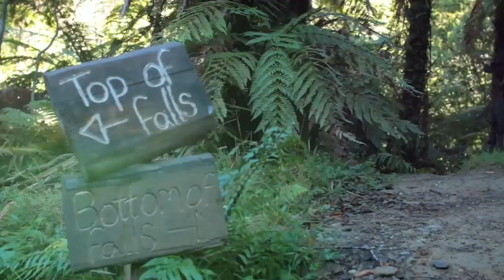Blue Duck Station - A Place to Stray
Stray New Zealand Travel Destination: Blue Duck Station, Central North Island, New Zealand.

Welcome to Blue Duck Station, Whakahoro, hidden away in the remote landscape of the Ruapehu District on the banks of the Whanganui and Retaruke Rivers and surrounded by the Whanganui National Park, where real cowboys ride and secret waterfalls are found.

Blue Duck Station is a Stray-unique stop. This place is an outdoor enthusiast's playground: horse-riding, extreme jet boating, axe-throwing, clay pigeon shooting, hunting, kayaking, tramping, hiking and mountain biking.

The station is also renowned (and award winning) for its pioneering conservation projects, including pest trapping and protecting native wildlife such as the Kiwi and Whio, aka Blue Duck.

Stray further off the beaten track in New Zealand.